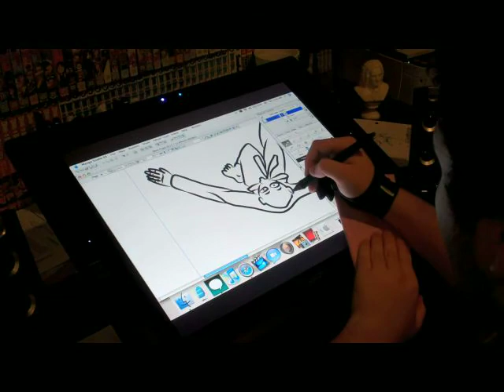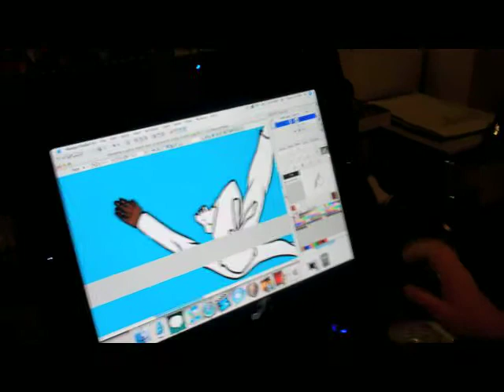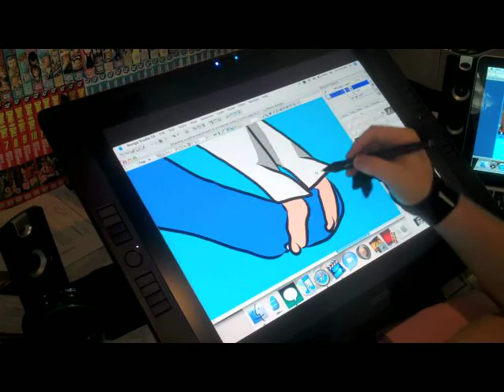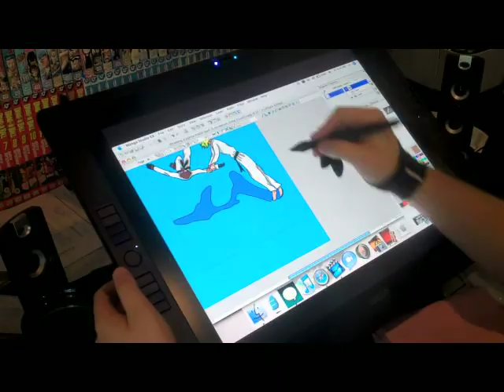Drawing a jujitsu match (part 2) on wacom cintiq21ux (day 31 7/21/11)